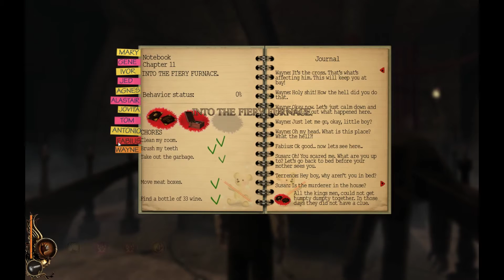Lucius Chapter 10 - Betrayal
Fun's not over just yet as our Grandfather has a little surprise for us.
Also, mom's got eyes like a fox! Dam her!

Heal Please Heal is teamed with Freedom, check them out

Let me know of any games you guys would be interested in watching me play.

Remember to always Heal, Please Heal!